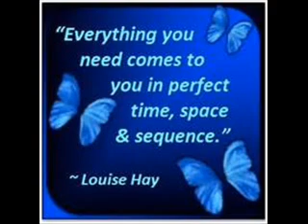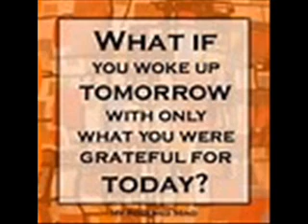Diva Thoughts - Accomplishment music Breeze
Accomplishment
I AM DIVINELY DESIGNED FOR SUCCESS!

I watch birds flying with such ease and majesty, knowing they are created specifically for that purpose. Their bones are light, even hollow, and as they spread their wings, they catch the wind and soar.

Like a bird, I am divinely designed to live my purpose and soar to new heights. As motivational speaker and author Zig Ziglar writes, “You were designed for accomplishment, engineered for success, and endowed with the seeds of greatness.”

I take these words to heart in quiet times of prayer. As I tap into the unlimited mind of God within, divine light and wisdom lead me to new and fulfilling avenues as I express my divine potential. With gratitude, I affirm: I am divinely designed for success.